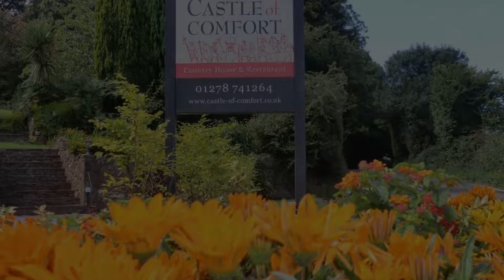Castle Of Comfort Hotel, Nether Stowey, United Kingdom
About Property:
This 16th century country house is on the slopes of the Quantock Hills, 24.1 km from Exmoor National Park. It has quiet gardens, free Wi-Fi, free parking and a restaurant.
The Castle of Comfort Country House is just off the A39, less than 16.1 km from Bridgwater. The 5-star house has a Gold Award from VisitBritain.
The house was a coaching inn during the 17th century and still has many original features, such as wooden beams.
The Castle of Comfort is now a small country house prov...
Property Type: Hotel
Address: Dodington, Nether Stowey, Nether Stowey, TA5 1LE, United Kingdom
Searching For
1. Castle Of Comfort Hotel - Nether Stowey - United Kingdom
2. Castle Of Comfort Hotel - Nether Stowey - United Kingdom Address
3. Castle Of Comfort Hotel - Nether Stowey - United Kingdom Rooms
4. Castle Of Comfort Hotel - Nether Stowey - United Kingdom Amenities
5. Castle Of Comfort Hotel - Nether Stowey - United Kingdom Offers and Deals
Audio Credit:
Track Title: Blank Slate
Artist: VYEN